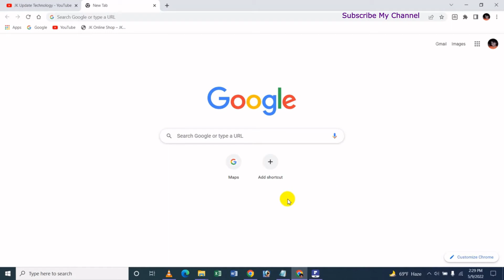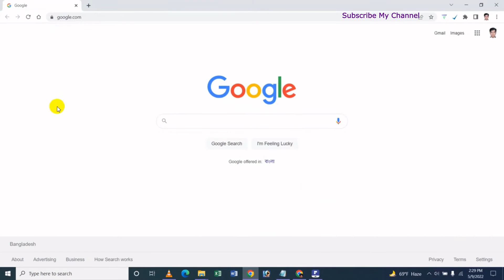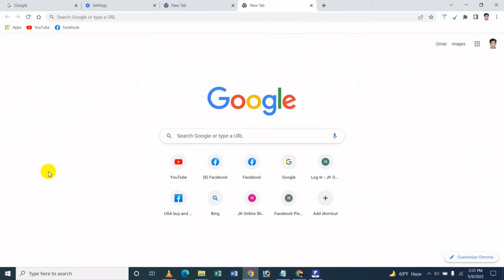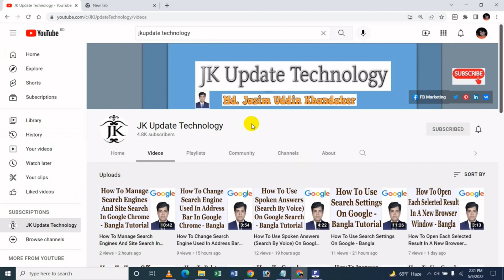How To Show Add Shortcut & Customize Chrome When There Is No On Google Chrome Home Screen - Bangla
In this video's I will show How To Show Add Shortcut & Customize Chrome When There Is No On Google Chrome Home Screen Bangla Tutorial.